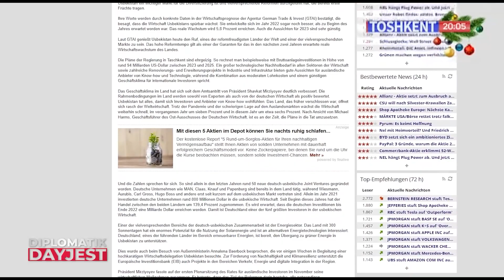"Dunyo" AA "Diplomatik dayjest" ko'rsatuvining navbatdagi sonini (7- yanvar) taqdim etadi